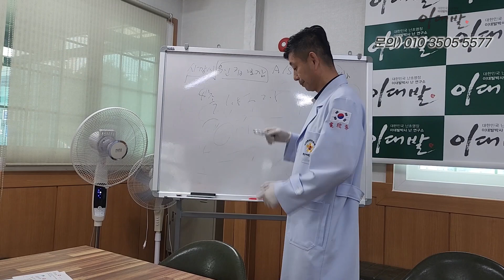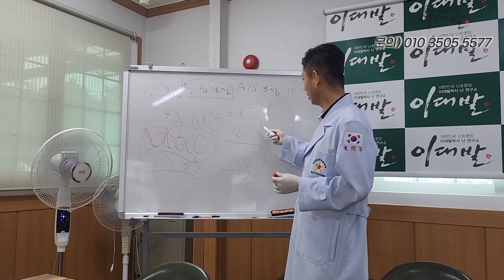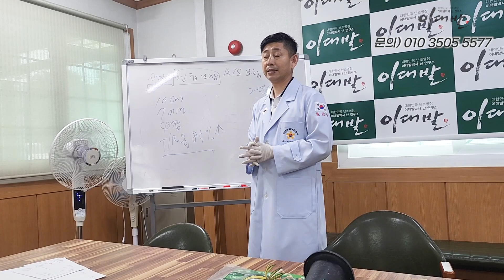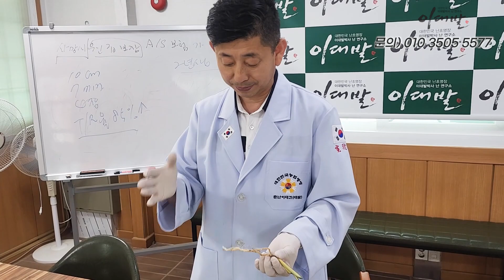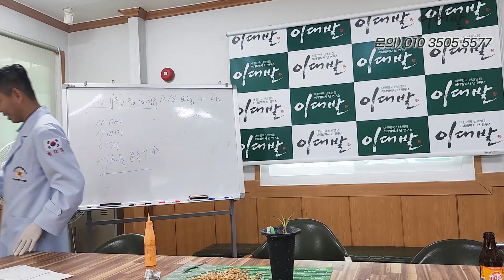[326편]난 한 촉으로 평생 차를 공짜로 탈 수있다! 없다! [식테크, 춘란, 풍란, 다육, 난테크]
이 영상을 보고도 래슨을 망설인다면 너무 신중한 사람입니다.^^

자동차 할부 찍으려고 구입해 기르던 3등급 천종!
지금 팔긴 아쉽지만 교육생의 본전후 월 200 성공을 돕고자 출하했습니다.

구입 첫해에 본전하고 남긴 한촉 6000만원에 출하했습니다. 내년에도 6000은 가능할것 같습니다. 저는 이녀석만 기르면 평생 차는 공짜로 탑니다.

내년에 한번만 더 팔면 1.2억을 할부 찍습니다. 저는 이렇게 해서 늘 좋은 차를 갈아 탄답니다.

이게 도시농업의 매력입니다.

믿어지시나요?^^

오늘 구입한 저의 교육생분은 2.5년후 2025년이면 본전하고 젊고 튼실한 1촉을 가지게 됩니다.

이후 이분은 매년 1촉을 생산해 1촉을 팔아서 2000~2400만 원을 벌게 됩니다. 준비하는 자가 성공하는 법입니다.

부업농 육성 2급 자격 과정 제20기를 모집합니다.
9.17 개강 선착순 25명
수강료 200만 잔여석 조금있습니다.